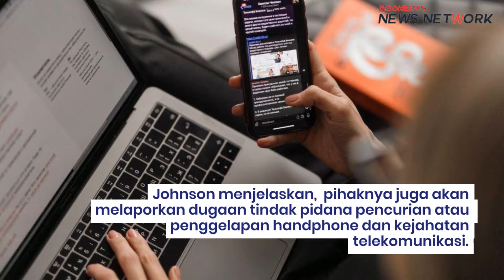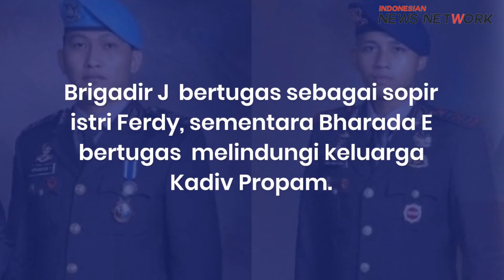Keluarga Brigadir J Laporkan Dugaan Pembunuhan Berencana ke Bareskrim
Mengabarkan Beragam Informasi Peristiwa baik Nasional & Internasional